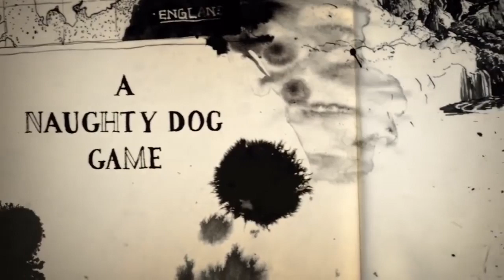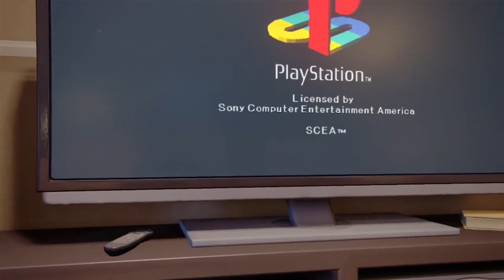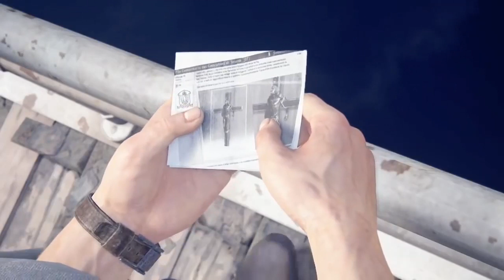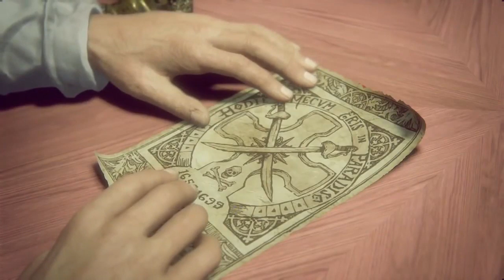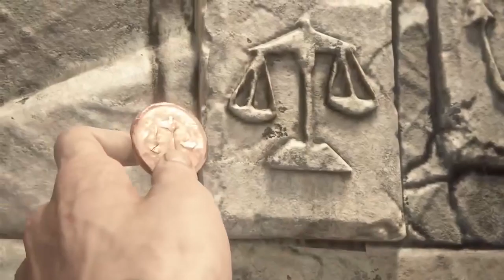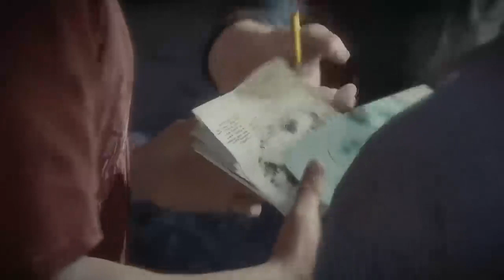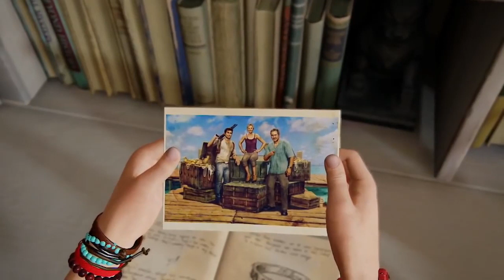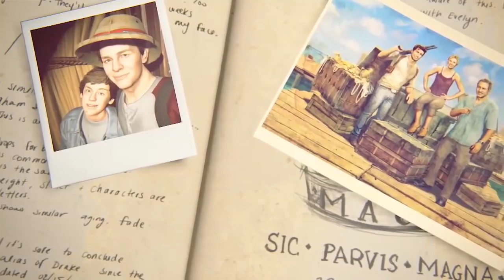Uncharted 4 || All Cutscenes Movie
Uncharted 4 || All Cutscenes

➔Respect Moderators.